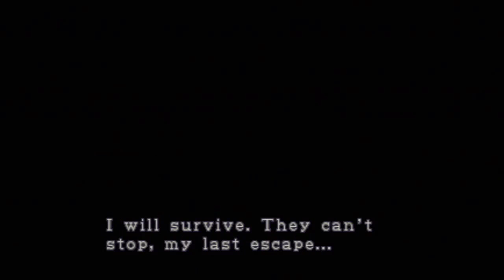Resident Evil 3: Episode 8 - A Very Loud 60 Seconds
Bad Idea Squad jumps back into the world of zombies, city signs, and tentacles.

Also LIMITERS.